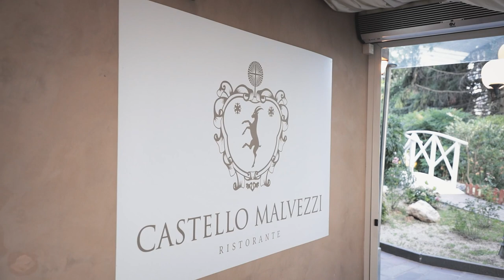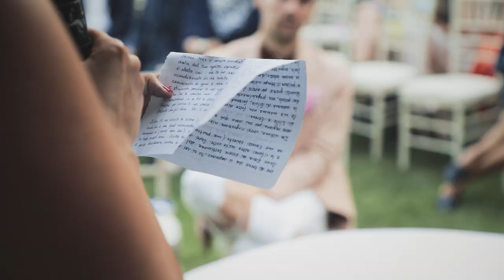Serena e Silvio | Wedding Video 2022 | Location Castello Malvezzi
Location di Matrimonio Castello Malvezzi

TECHNOLOGY: We use ten drones with 4k and 6k technology, high quality equipment for a cinematic rendering. We also offer scenic effects with a bubble machine for the evening scenography, guestbook and photo booth upon request with professional printers for further memories of your loved ones.

TECHNICAL SPECIFICATIONS
* 2K, 4K and 6K drone footage for a unique and inspiring perspective.